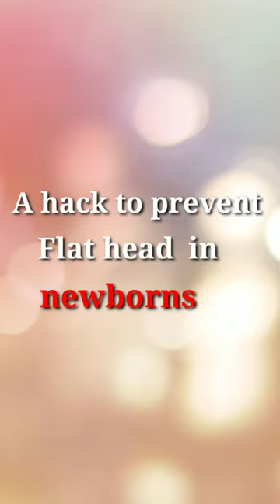How to prevent flat head syndrome in newborns?//Newborns ka sir chapta naa ho isliye ye upay kare